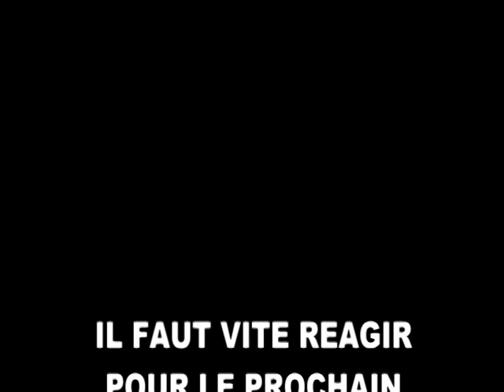ETOILE FC - US BOULOGNE.....